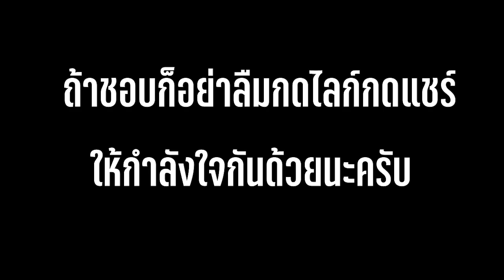ทีม 5 แทงค์เพื่อมวลมนุษยชาติ [Pokemon Unite]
ทีม 5 แทงค์เพื่อมวลมนุษยชาติ
กู้คืนวอลล์มาเรียมาให้จงได้
ใครสงสัยว่าทีม 5 แทงค์ สภาพจะเป็นยังไง ลองมาดูกัน!
เติมเกมมือถือราคาประหยัดผ่าน